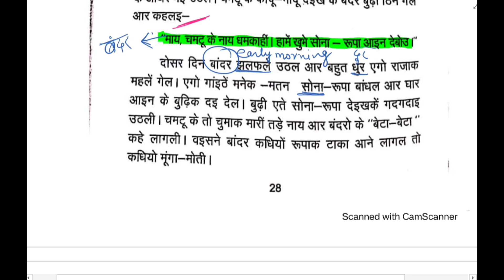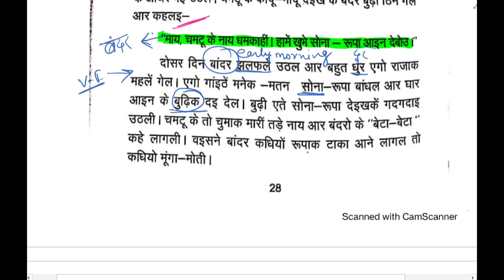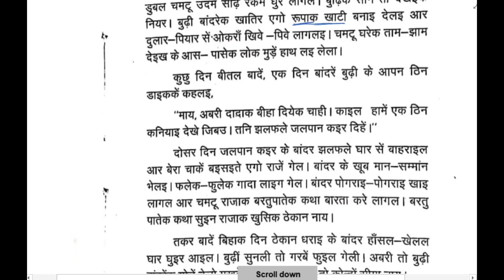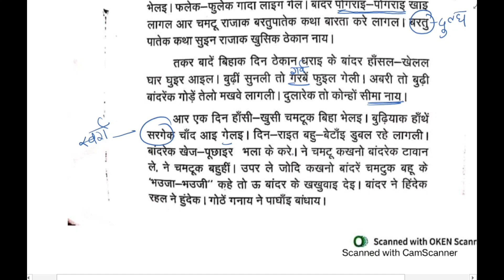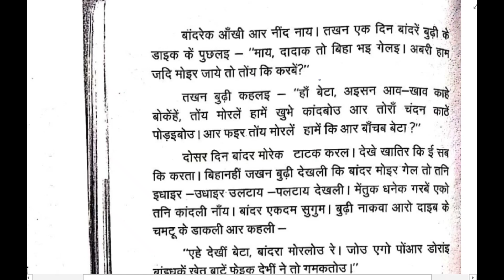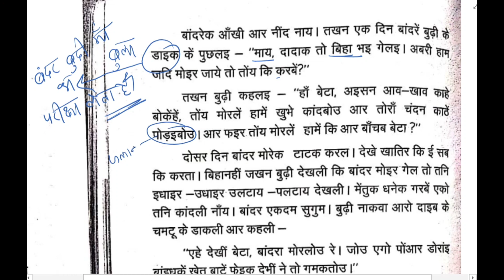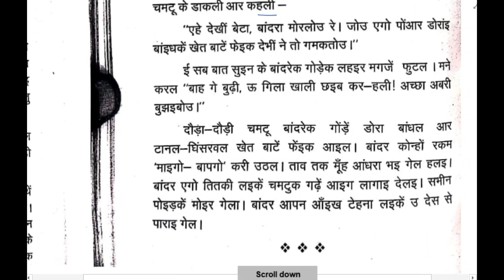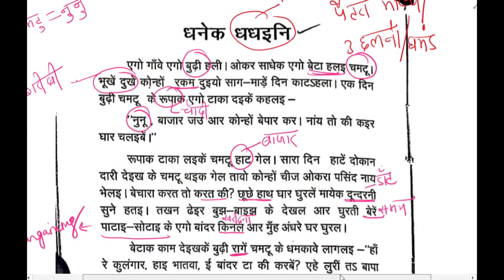धनेक धधइनी।। खोरठा लोककथा ।।JGGLCCE।। JMSCCE